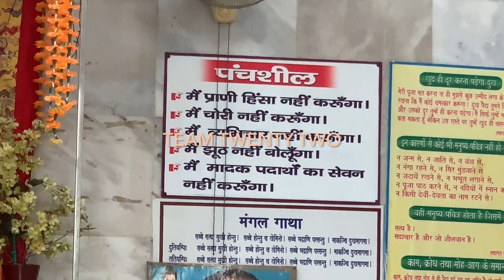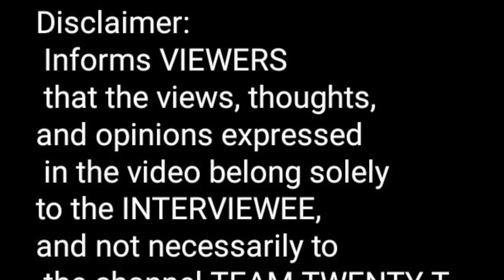धम्‍म पर्चारक गुरु जी धरमवीर सिंह जी व गुरु जी सर्वेश गौतम जी|| सुधीर राज सिंघ || Sudhir Raj Singh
Sudhir Raj Singh
Dhamm Video Book
Buddha Video Book
shangha video book
THE buddha and his dhammma
pali language